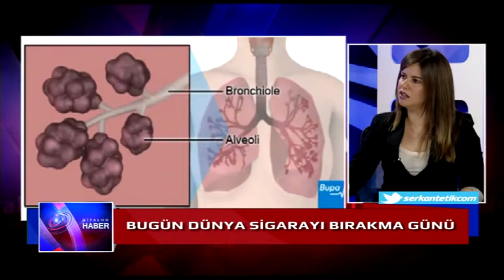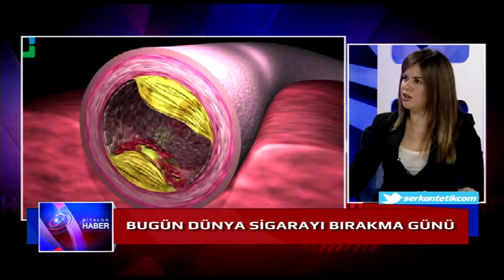ANA HABER 09 02 2015 TUĞÇE DENİZGİL SERKAN TETİK